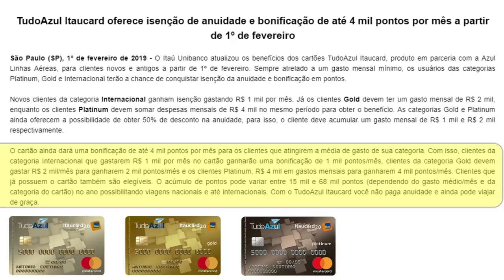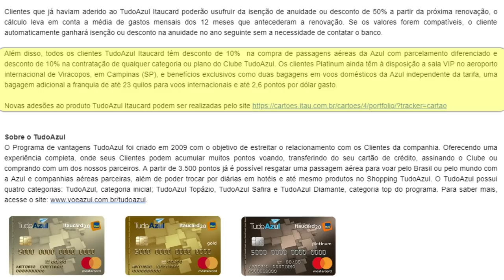💳TudoAzul Itaucard: Oferece isenção de anuidade e bonificação de até 4 mil pontos por mês🔝